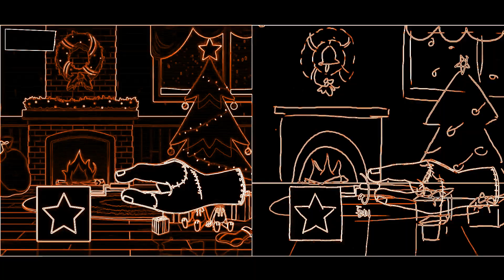Project Playtime Zerotwo Dodging Meme but it's vocoded to Gangsta's Paradise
Project Playtime Zerotwo Dodging Meme but it's vocoded to Gangsta's Paradise   . How does this sound? Today we will find out!

看到此视频的所有男生都遗忘烦恼，都有姑娘，女生都有小伙

Thanks so much for clicking on this video 💜

Let this channel become a place where you will change a bad mood for a good one.